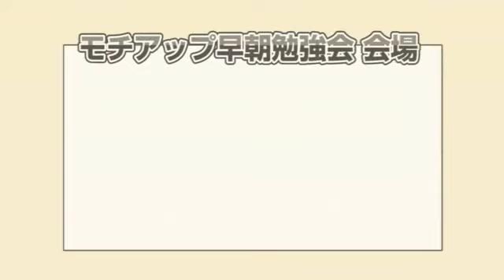早朝勉強会モチアップシアター（リアル）って？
毎週朝7時～8時30分に開催されている早朝勉強会「モチアップシアター（リアル）」の説明ビデオです。2012年6月現在、会場は薬院（火）、天神（水）、小倉（木）、博多（金）の4会場で行っています。